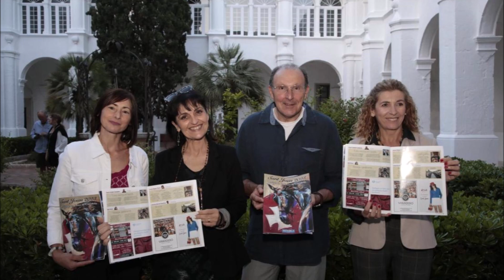PRESENTACIÓN DE LA REVISTA DE SANT JOAN DE CIUTADELLA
REVISTA SANT JOAN